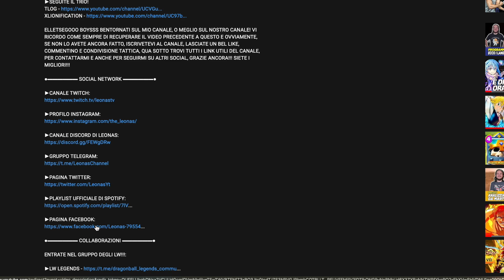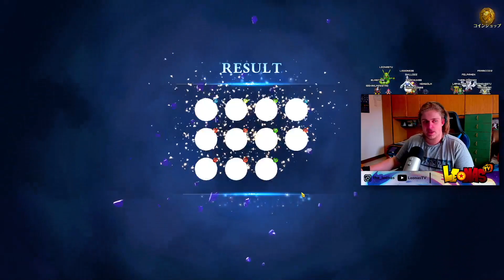IL NUOVO SANTINO HA FUNZIONATO!!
ESTRATTO DELLE PULL IN LIVE SU TWITCH! GUARDATEVI TUTTO IL VIDEO, CI VEDIAMO IN LIVE E... BUONA VISIONE!!!

400 LIKE PER QUESTO VIDEO VERAMENTE STRAORDINARIO SE VOLETE UN PROSSIMO EPISODIO ANCORA PIÙ SPECIALE, VI RINGRAZIO COME SEMPRE E... ELLETSEGOOO BOYSSS!!! ;)

●▬▬▬▬▬▬ SOCIAL NETWORK ▬▬▬▬▬▬●